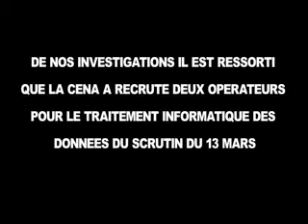Entretien avec Honorat Adjovi (Part10)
Entretien avec Honorat Adjovi  qui parle du bureau informatique